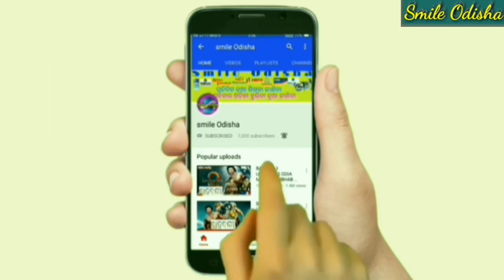ବିଜେଡି ର ବଡ଼ ବିଜୟ ! ଓଡ଼ିଶାରେ ସବୁଠୁ ବଡ଼ ବିଜୟ ରିତା ସାହୁ ! Bijepur election final result